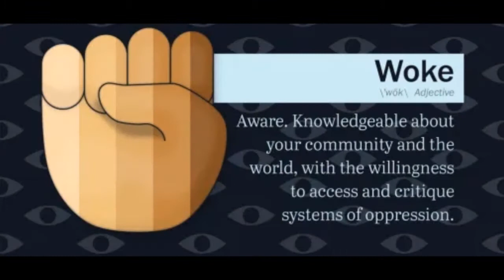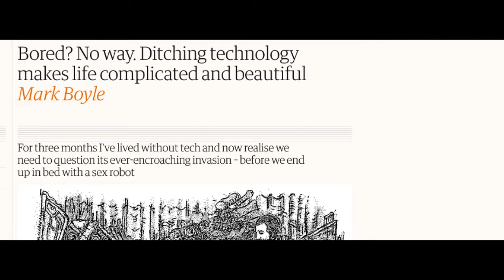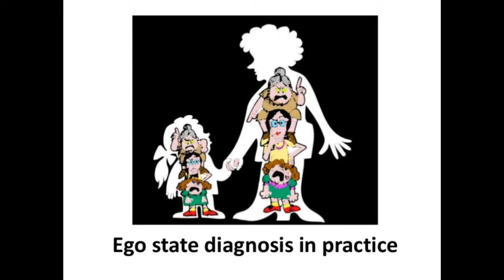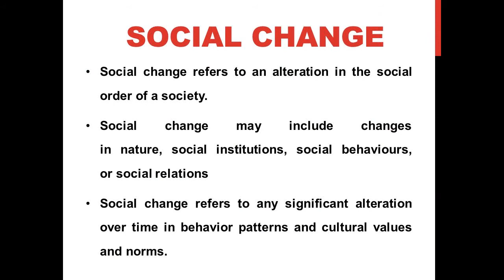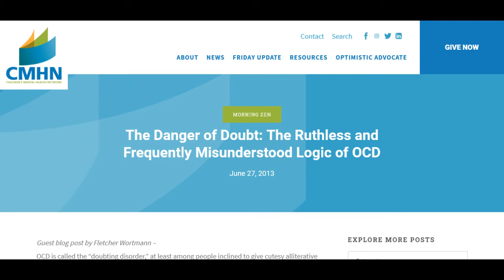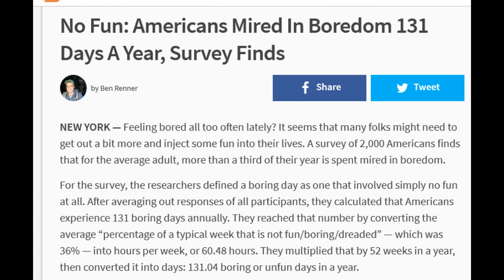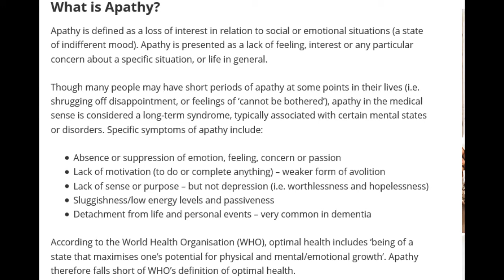a message to WOKE culture...because most are SLEEP walking..BY TYR FREE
"Being WOKE makes yah SLEEPY"

Tell me about it...I've got an 8 year old and I'm 47 years old...this kid is draining ALL my leftover energy. watching him play...made me think about writing this message to WOKE fellows...or is it WOKE CULTURE??

REMEMBER..my opinion is not your own..you can disagree and be OK about that. But be warned...i MAY be saying something of MERIT.
as always, comments are disabled. walk away with a smile or a frown...no need to let me know. i do this because this is my observation and the knowledge i have thus far. ALL subject to change.
PEACE

TYR